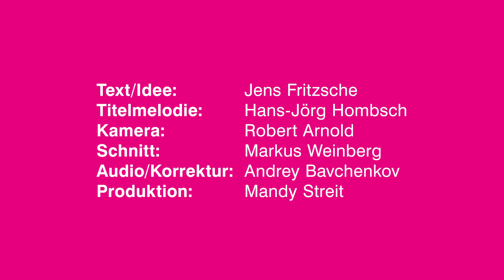Friedrich August II. und Canaletto auf dem Neustädter Markt | DRESDEN IM BAROCK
Irgendwo zwischen sächsischer Gemütlichkeit, Goldenem Reiter und Honeckers Büro: Das Gespräch zwischen dem Kurfürsten und dem Maler auf dem Neustädter Markt. 💬 Aus Dresdens glanzvoller Barockzeit ist vieles an historischen Dokumenten überliefert. Aber natürlich kann über etliches auch nur gemutmaßt werden. Um mehr über Dresdens barocke Vergangenheit zu erfahren, haben wir die Beiden Berühmtheiten ins heutige Dresden geholt - natürlich mit einem Augenzwinkern. 😉

Im Rahmen der exklusiven Beilage in der SÄCHSISCHEN ZEITUNG sind 5 Videos entstanden, in denen sich der Kurfürst und der berühmte Maler bekannte Dresdner Orte anschauen und die Vergangenheit Revue passieren lassen. 📹

Mitwirkende:
Kurfürst Friedrich August II.: Steffen Urban
Bernardo Bellotto alias Canaletto: Hans-Jörg Hombsch.
Text/Idee: Jens Fritzsche
Titelmelodie: Hans-Jörg Hombsch
Kamera: Robert Arnold
Schnitt: Markus Weinberg
Audio/Korrektur: Andrey Bavchenkov
Produktion: Mandy Streit